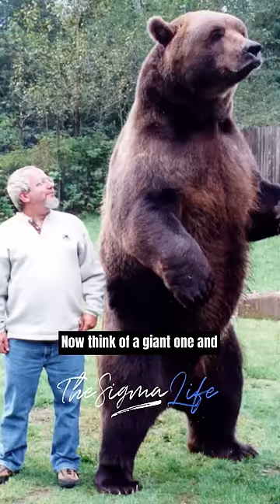Joe Rogan on Who would Win Gorilla vs Grizzly Bear